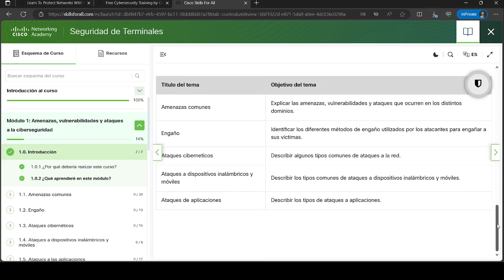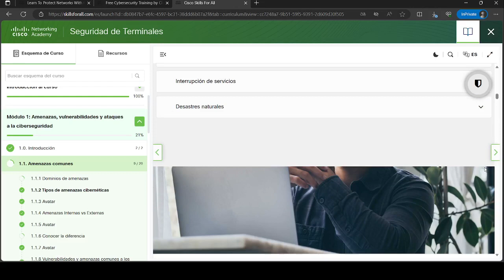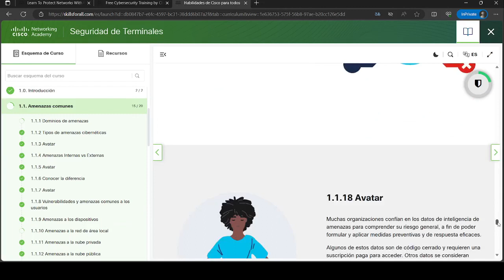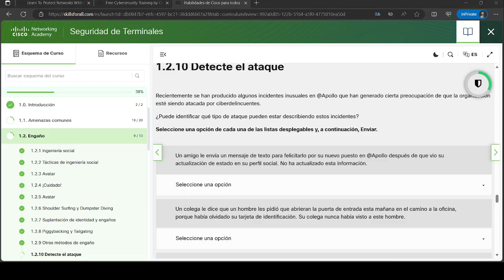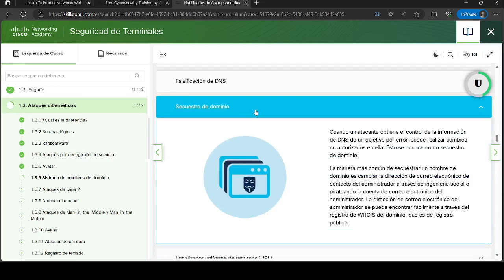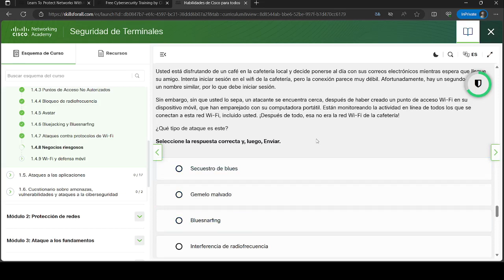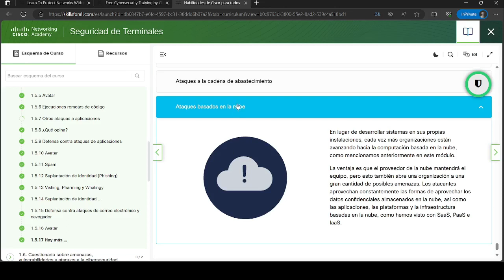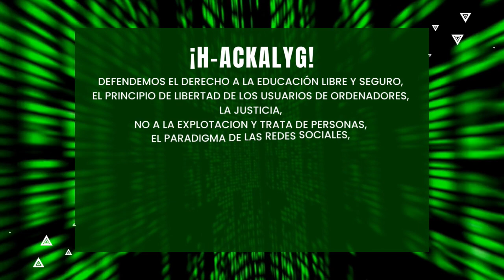Seguridad de Terminales | Modulo 1: Amenzas vulneravilidades y ataques a la ciberseguridad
Este video te muestra Seguridad de Terminales | Modulo 1: Amenzas vulneravilidades y ataques a la ciberseguridad